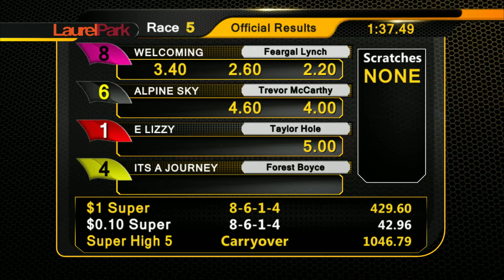LAUREL PARK 12 10 2016 RACE 5